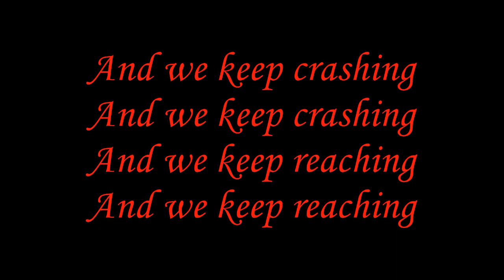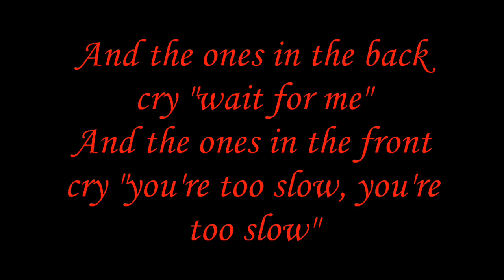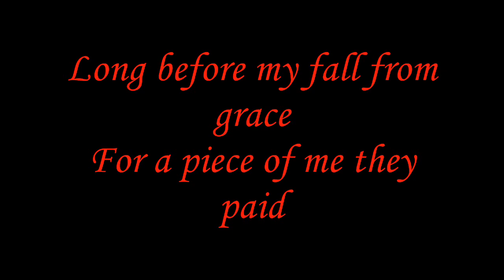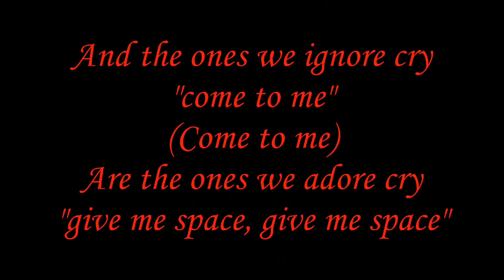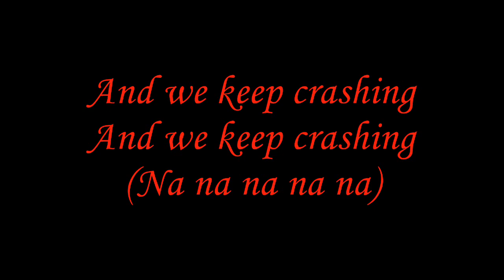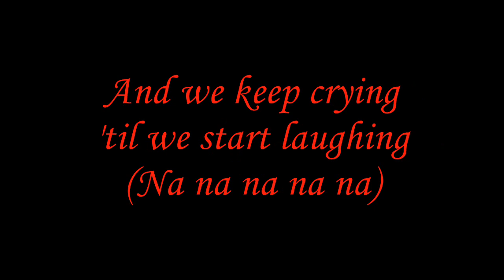♠ Metric - Dressed to suppress -LYRICS - HD720 ♠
metric dressed to suppress